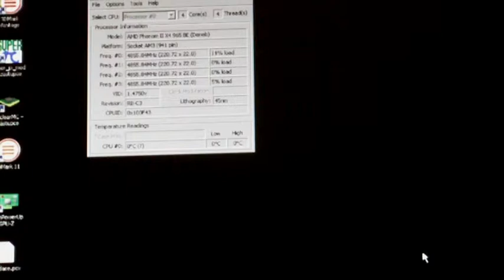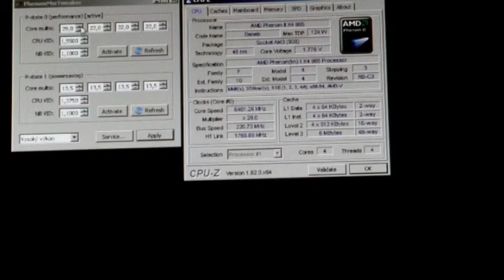AMD Phenom II 6511 MHz validation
PII x4 965 C3, validation with 1.7xV up to 6500 MHz, I ended at 6611 MHz and 1.94 V :-/